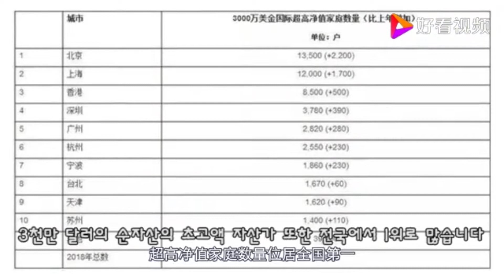중국 베이징의 호화 부동산 시장의 모든 것! 베이징 별장 가격과 인기 있는 별장 위치는?!